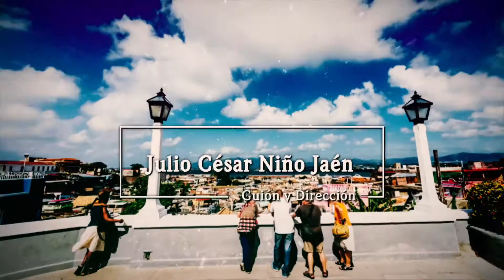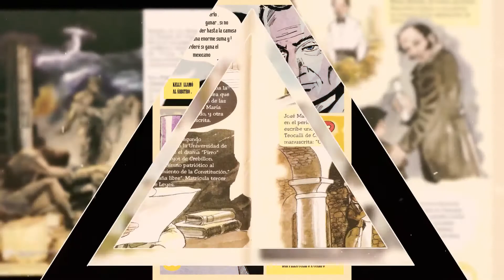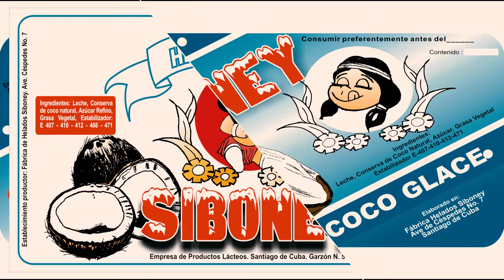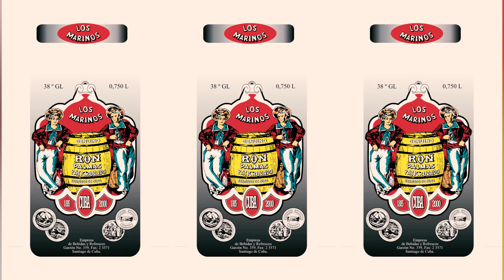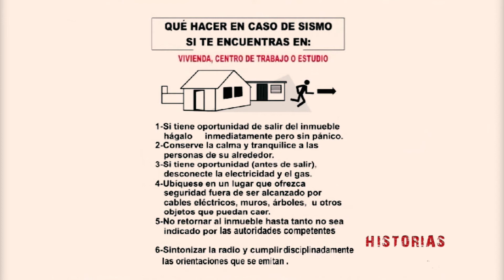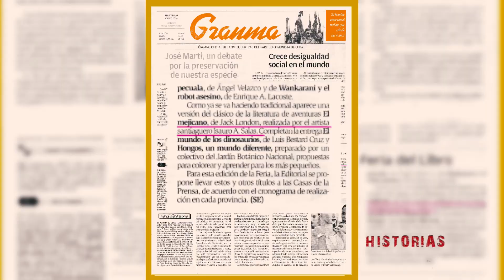Isauro Antonio Salas (entrevista)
Entrevista a Isauro Antonio Salas Alfonso en el canal provincial Tele Turquino para el programa "Historias de vida"